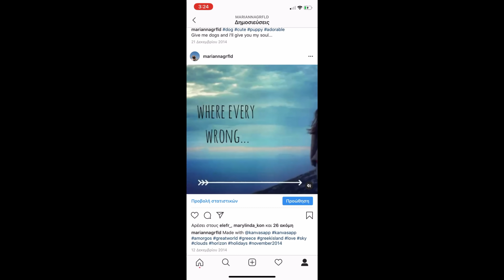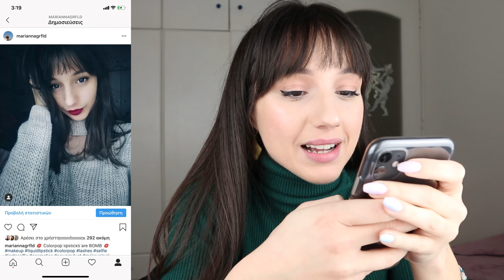Σχολιάζω το Instagram μου | Marianna Grfld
Καλημέρα κόσμε του YouTube !!!
Σήμερα έχουμε ένα βίντεο όπου σχολιάζω το Instagram μου , με έναν πολύ πολύ σκληρό και σαρκαστικό τρόπο θα έλεγα.
Το Instagram μου το έχω 6 χρόνια πλέον και η αλήθεια είναι πως ποτέ δεν είχα κάνει ένα βίντεο που να σχολιάζω το προφίλ μου στο Instagram. Και πιστέψτε με έχω πάρα πολλά να σχολιάσω σε αυτό το Instagram καθώς δεν έχω διαγράψει ακόμα τις πρώτες πρώτες φωτογραφίες που είχα ανεβάσει στο Instagram !
Μπορείτε και εσείς να σχολιάσετε ελεύθερα το Instagram μου !

Αν έχετε την οποιαδήποτε ιδέα για βίντεο , θα χαρώ πάρα πολύ να μου τη γράψετε σε ένα σχόλιο κάτω από αυτό το βίντεο !

Editing app: Filmora
Το laptop που χρησιμοποιώ